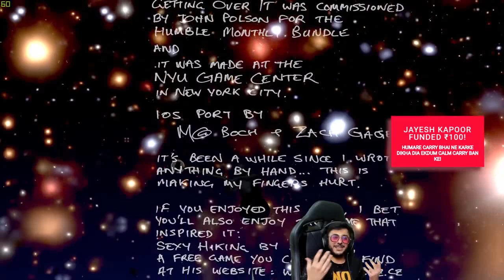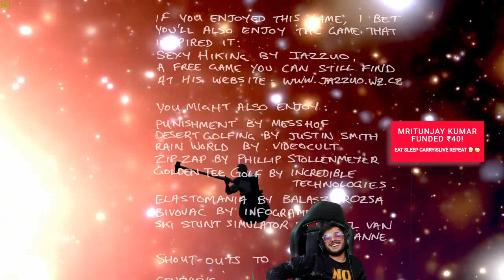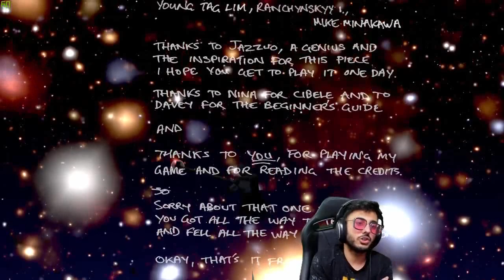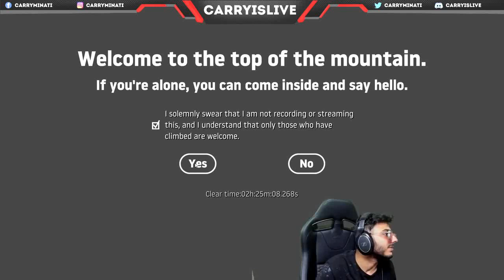Carry finally completed matke me fasa lu*d 2 saal ki mahnat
Hi guys

Genrate highlight

This video about carryminati  play getting over it (matke me fasa l*nd) and finally finish.
Some time ago carry break desktop playing getting over it frustrated mood
And  carry finish game second last end of year.

Jai hind